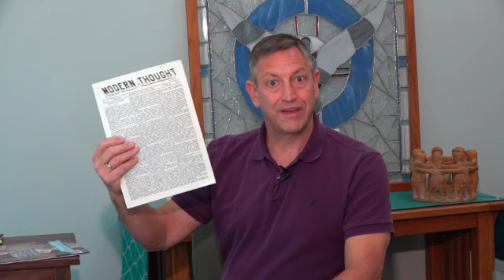UNITY HISTORY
What is the origin of Unity? It started with the publication of Modern Thought magazine in 1889 (today called Unity Magazine) and with the stories of Charles and Myrtle Fillmore, co-founders of the Unity movement. In 1886 Myrtle was diagnosed with inherited tuberculosis. ...